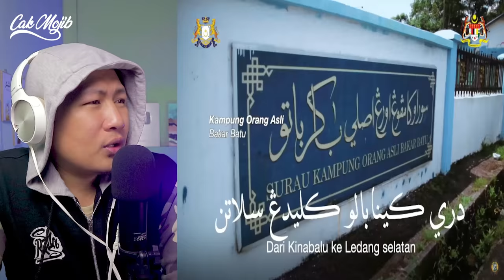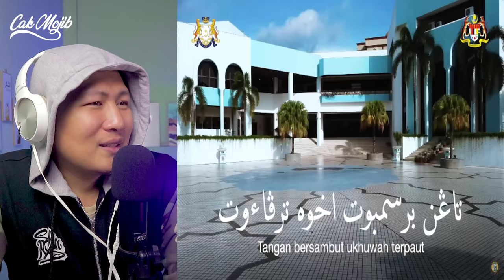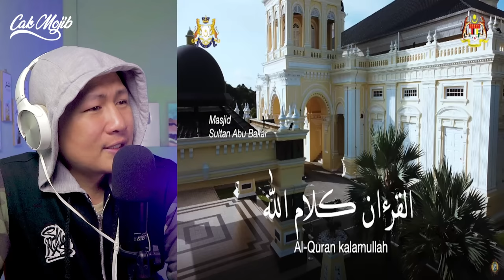💥WOOW.‼️BEGINILAH ALQURAN DAN AHLI ALQURAN DIMALAYSIA.⁉️ ALLAHU AKBAR TERNYATA MALAYSIA..⁉️